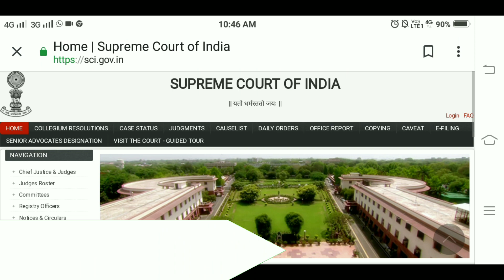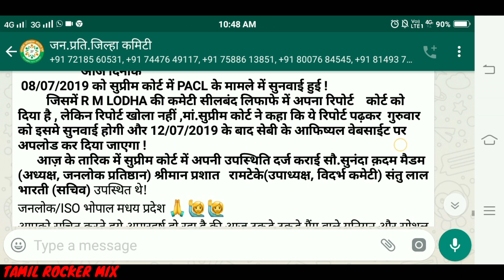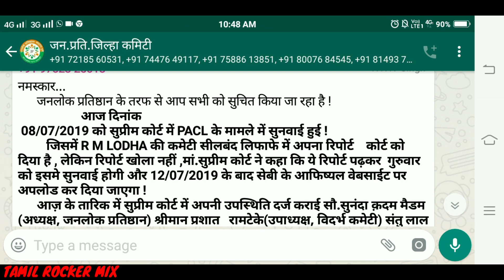The Supreme Court hearing yesterday about the pacl and what its details are?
.Mohan.